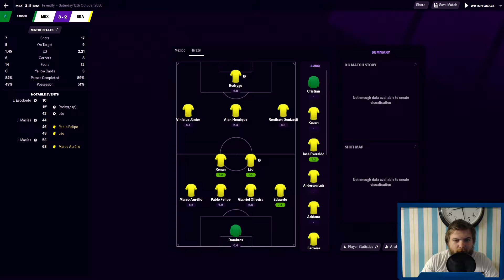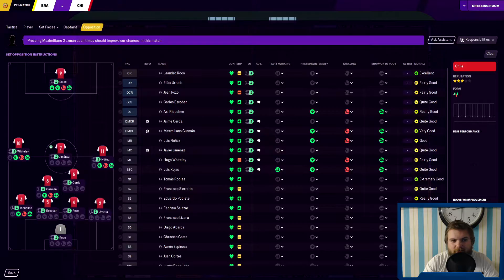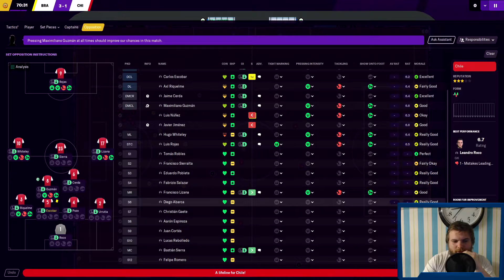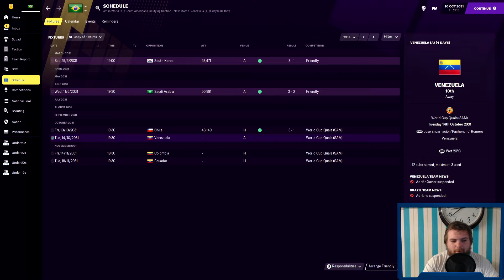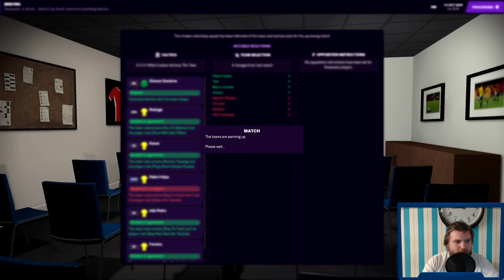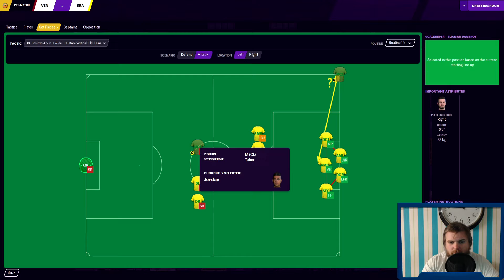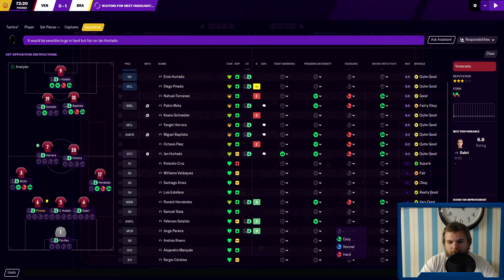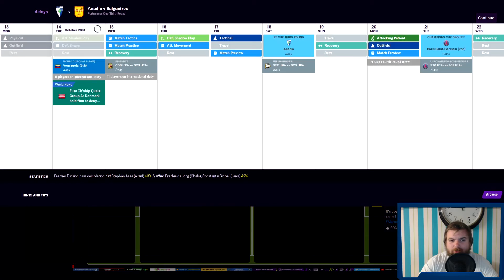Achievement Chaser - #134 World Cup 2034 Qualifiers Begin! | Football Manager 2021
We take on Chile and Venezuela as we get the South American Qualifying for the World Cup 2034 started!

The goal for Achievement Chaser is to get all 98 achievements for FM21 in one save! We are currently in our 12th season with a Portuguese team called Salgueiros and currently managing Brazil internationally.